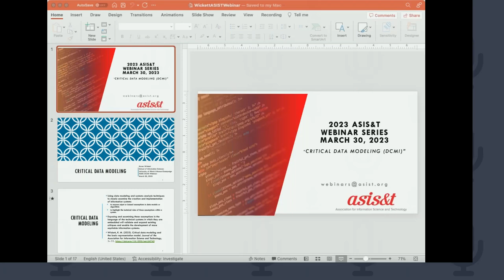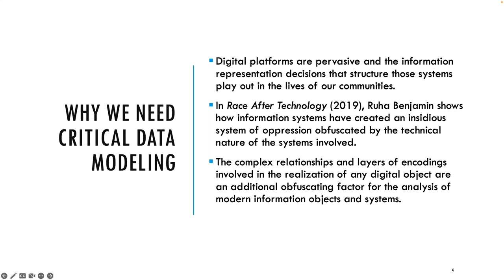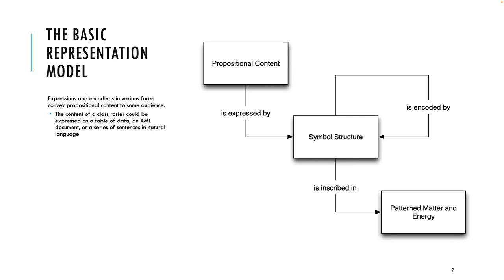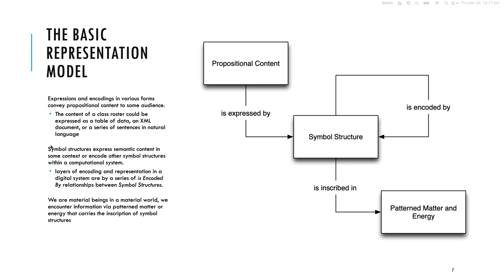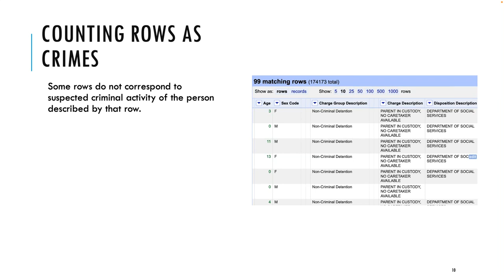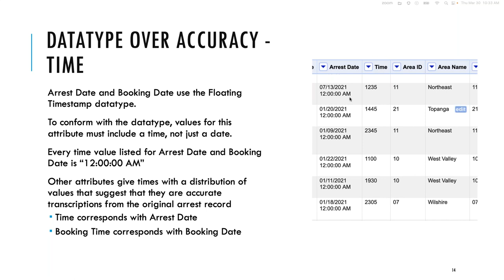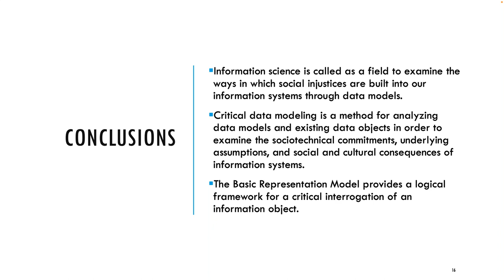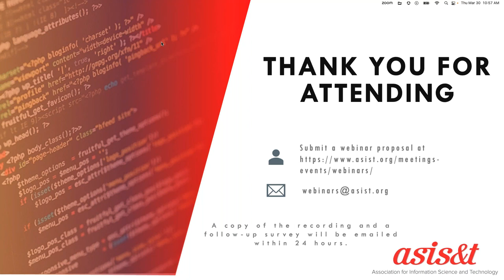DCMI Webinar: Critical Data Modeling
In this DCMI webinar, Dr Karen Wickett will present critical data modeling: the use of data modeling and systems analysis techniques to build critical interrogations of information systems. Dr Wickett will describe the results of critical data modeling of a police arrest record dataset and discuss how conceptual modeling can help us synthesize critical information studies and identify new opportunities for modeling and critique.

Presenter -  Karen M. Wickett

Karen M. Wickett is an Assistant Professor in the School of Information Sciences at the University of Illinois, and is co-chair of the Dublin Core Metadata Initiative (DCMI) Education Committee. Her research areas include information organization, metadata, knowledge organization, and data modeling. Dr Wickett is most interested in the analysis of common concepts and data models in information systems. Examining the assumptions and models behind these systems and artifacts can reveal bias and help us understand the role of information systems in societal oppression.